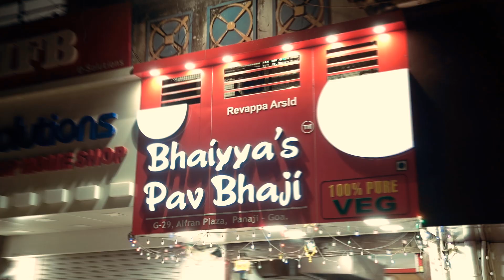Bhaiya's Pav Bhaji, Panjim, Goa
Revapa Arsid came down from Ahmedabad to Goa and started Bhaiya's Pav Bhaji in 1981. He became a brand across Goa with his signature dish 'pav bhaji' and now Arun Arsid, his son, continues his Legacy serving extremely delicious bhaji with spicy buttery pav. The outlet is always filled with hustle-bustle & joy. If you are in Panjim, do not forget to visit Bhaiya's pav bhaji.